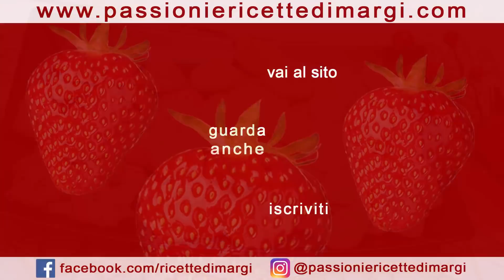Salatini 3 gusti, antipasti natalizi veloci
Siete ancora indecise su cosa preparare per aprire il vostro pranzo o cena delle feste? Ospiti dell'ultimo minuto? Ecco la nostra proposta salva cena: salatini 3 gusti, ottimi come antipasti natalizi veloci. Noi li abbiamo realizzati ai semi di chia, curcuma e semi di papavero. Accompagnati con una maionese o una salsa a vostro gusto sono ideali con aperitivi o come antipasto diverso dal solito. Sicuramente saranno amati anche dai più piccoli.

INGREDIENTI

120 gr farina 0
120 gr farina integrale
10 ml olio extravergine di oliva
120 ml acqua
8 gr semi di chia
3 gr curcuma
3 gr semi di papavero

Are you still undecided about what to prepare to open your lunch or dinner party? Last minute guests? Here is our proposal to save dinner: savouries 3 flavors, excellent as fast Christmas appetizers. We made them with chia seeds, turmeric and poppy seeds. Accompanied with a mayonnaise or a sauce to your taste are ideal with appetizers or as a different starter than usual. Surely they will be loved even by the little ones.

INGREDIENTS

120 gr flour 0
120 gr whole wheat flour
10 ml extra virgin olive oil
120 ml of water
8 gr chia seeds
3 gr turmeric
3 gr poppy seeds

ALTRE RICETTE SIMILI CHE POTREBBERO PIACERTI